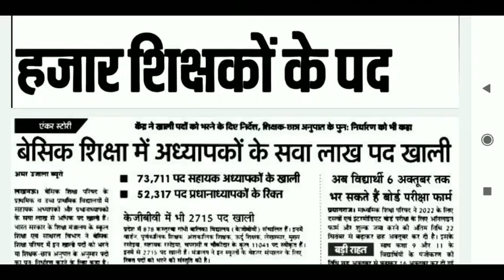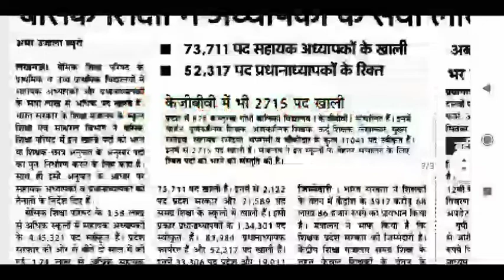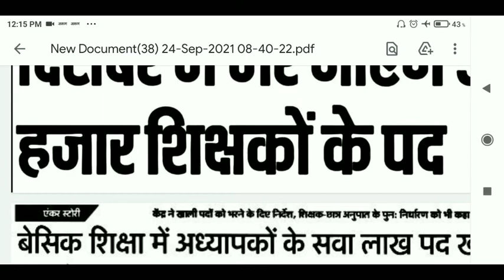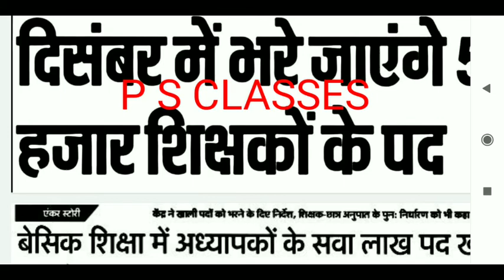//BIG UPDATE // UP PRIMARY TEACHER की 51000 पदों पर भर्ती की बड़ी अपडेट 2//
//BIG UPDATE UP PRIMARY TEACHER VACANCY 2021//